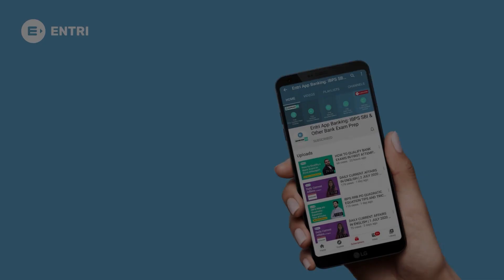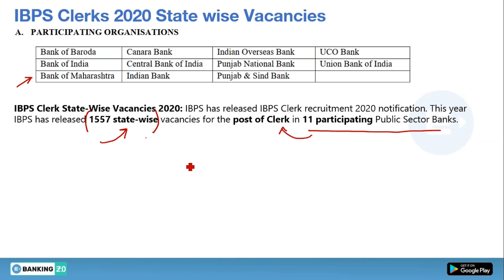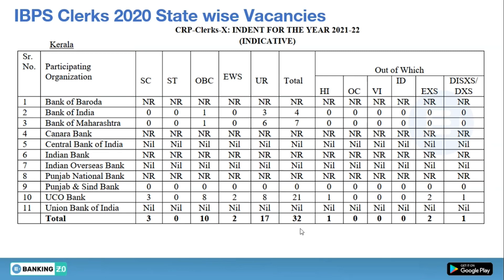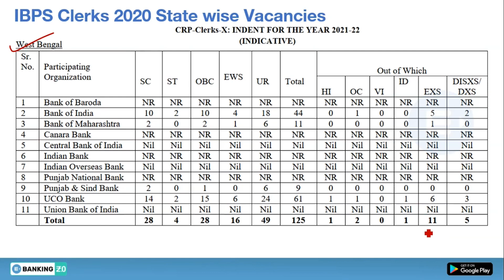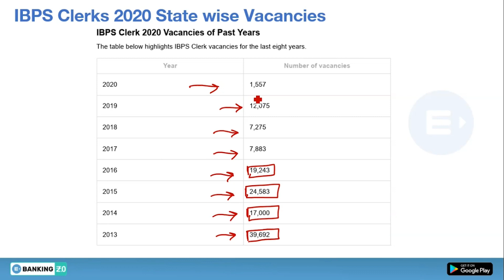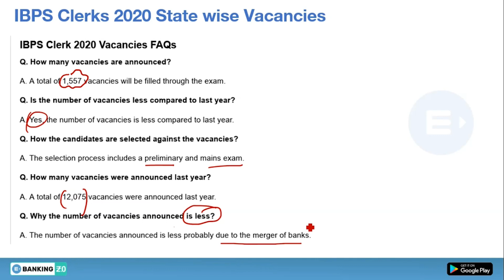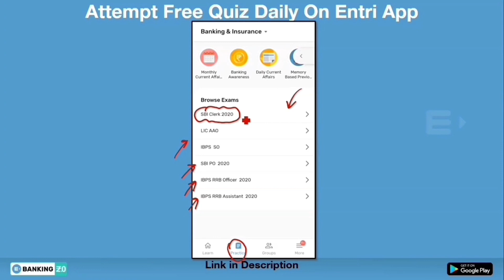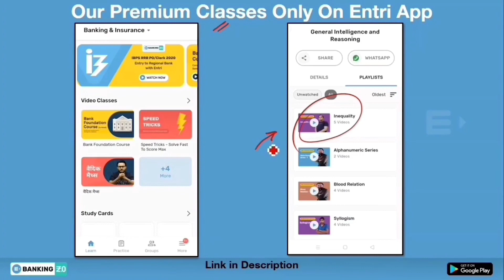STATE WISE VACANCIES FOR IBPS CLERK 2020 | IBPS CLERK 2020 EXAM NOTIFICATION | ENTRI APP BANKING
In this banking video by Entri's top faculty Rahul Mishra sir explains about statewise vacancies of IBPS Clerk 2020 exam. This video will be very helpful for those who are applying for IBPS Clerk exam 2020.Watch the banking classes and do comment if you have doubts on it and don't forget to subscribe for more videos from bank exam preparation tips and tricks.